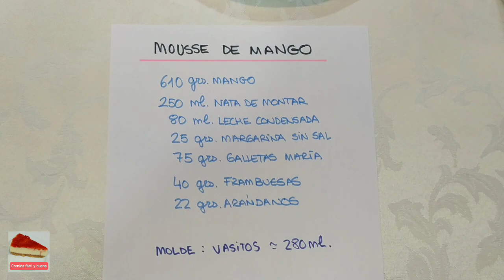Mousse de mango...exquisito postre para darse el gusto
MOUSSE DE MANGO

INGREDIENTES:

610 grs. MANGO
250 ml. NATA DE MONTAR
80 ml. LECHE CONDENSADA
25 grs. MARGARINA SIN SAL
75 grs. GALLETAS MARÍA
40 grs. FRAMBUESAS
22 grs. ARÁNDANOS